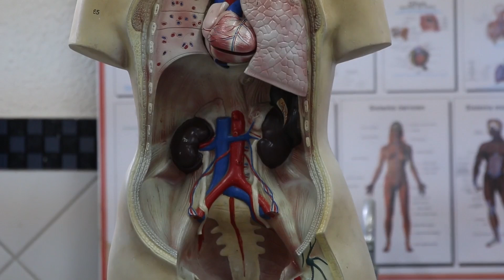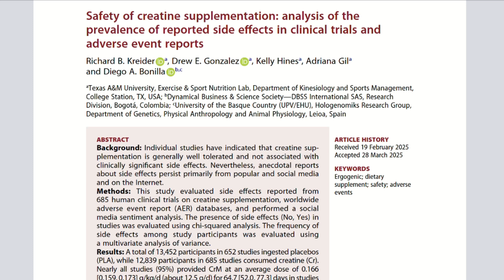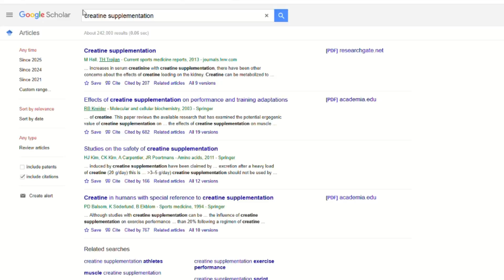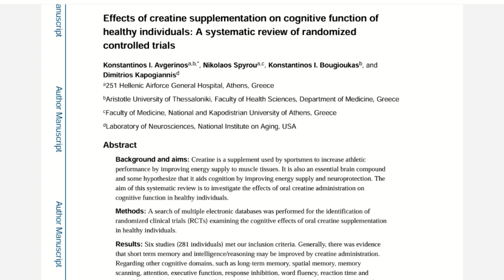Creatine Explained: Muscle, Strength, and Brain Benefits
Is creatine safe? Should you take it?

Creatine has been heavily researched for over three decades. As we know well, it can enhance our gains from strength training. It also might help brain function. However, not all creatine supplements are worth buying, so I provide tips on finding the right supplement.

I provide research-based advice that can help real people with real schedules get healthier and fitter.

I’m Dr. Sean Preuss, a long-time Exercise Science Professor and personal trainer with a Doctorate in Kinesiology (Ed.D.). My goal is to give you credible, timeless, and practical advice that can lead to a fitter and healthier you.